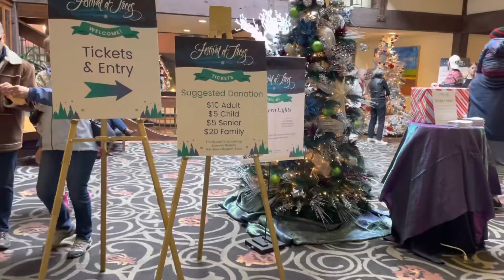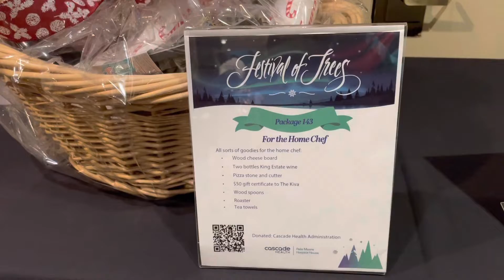Christmas tree display in Eugene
All the tree they display are for sale. They do very good job. All are beautiful to me, we can’t decide which one to vote for the best tree. Noah and Nathan have a fun time looking at them. 😊😊